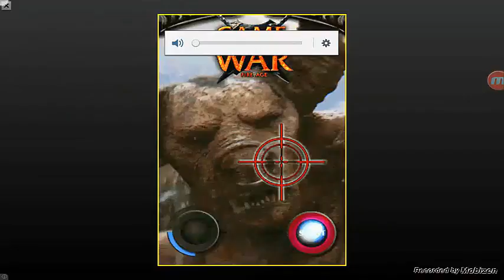G.O.V - 1 / Tokyo Street Racing